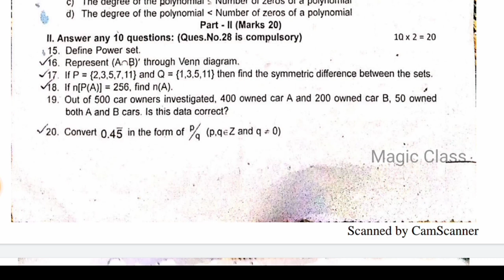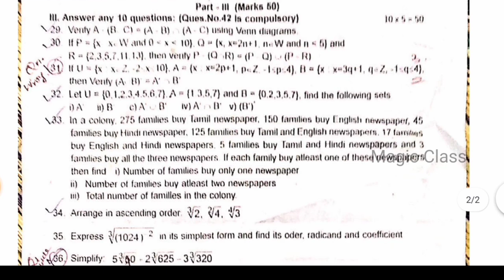9th quarterly question paper 2022 | 9th maths quarterly model exam paper |9th maths term 1 model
9th quarterly question paper 2022 | 9th maths quarterly model exam paper |9th maths term 1 model

In this video lets see a model question paper of 9th maths term1 previous year 9th maths quarterly exam paper 2019

9th maths Quarterly Paper (PDF) | 9th maths Term 1 Model Exam Paper (PDF)
9th maths Quarterly Question Paper (Paper 1)
9th maths term 1 model